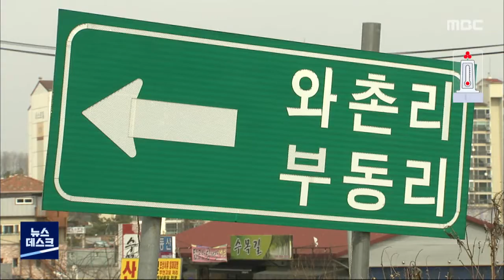세종스마트 국가산단 조성 잰걸음…국토부에 승인신청/대전MBC